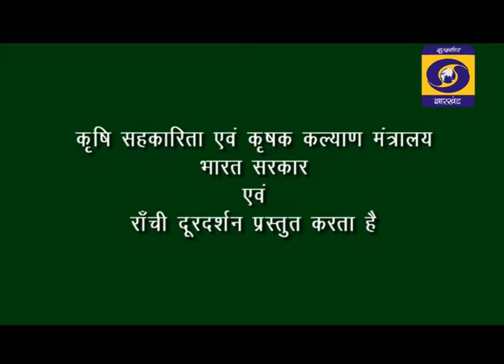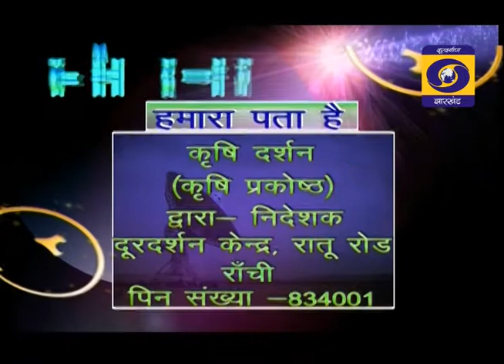KRISHI DARSHAN RANCHI 20st JANUARY 2020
तरबुजा/खरबुजा की उन्नत खेती एवं प्रभेद का चुनाव
तसर बीज कोषो का समयक भंडारण एवं सावघानियां...आगे देखिए